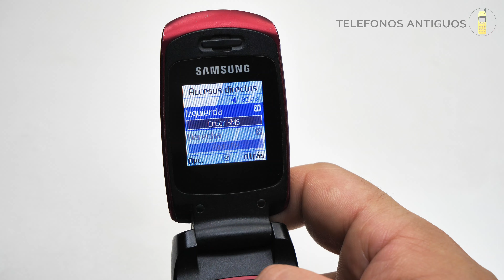Celular Samsung SGH-C276 del año 2009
Hoy les traigo el increible celular Samsung SGH - C276 del año 2009
Una lastima que no tomara la SIM, trataré de conseguirlo en mejores condiciones, pero igual se los quise traer al canal.
Espero lo disfrutes tanto como yo!

Si quieres donar algún objeto para el canal háblame al Instagram